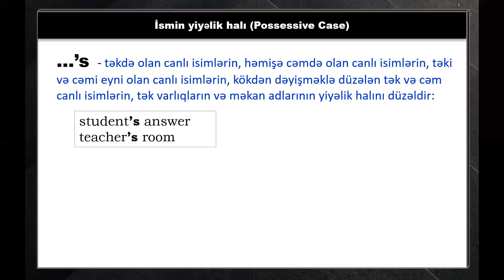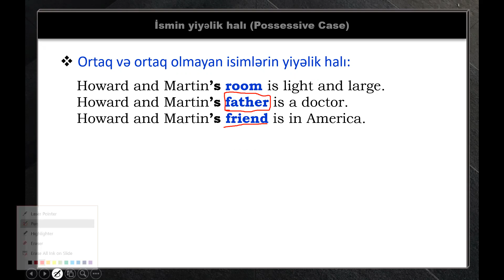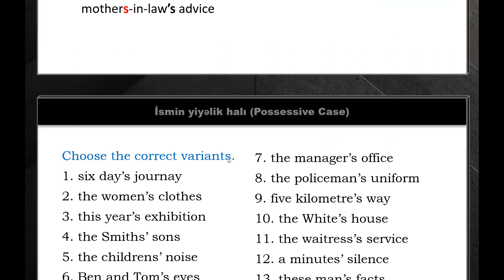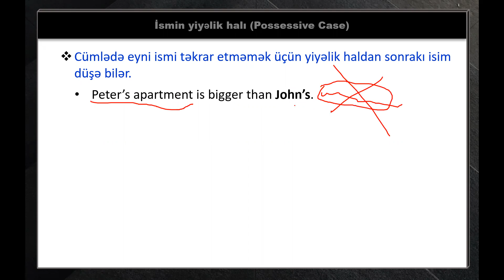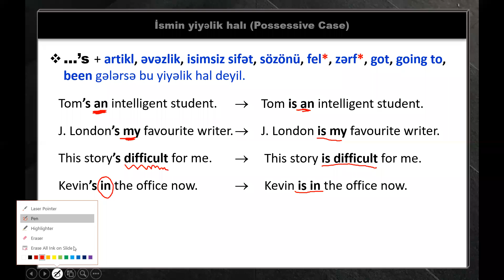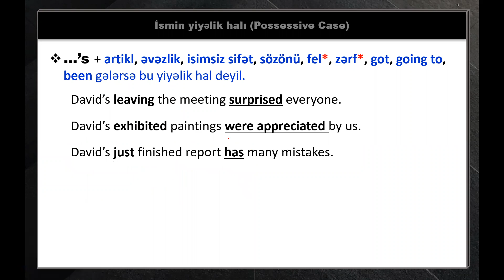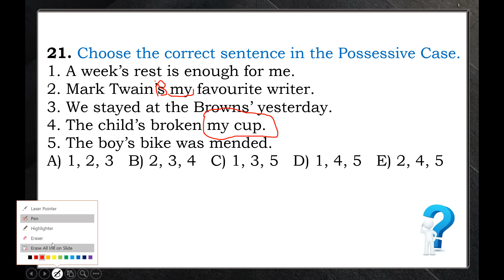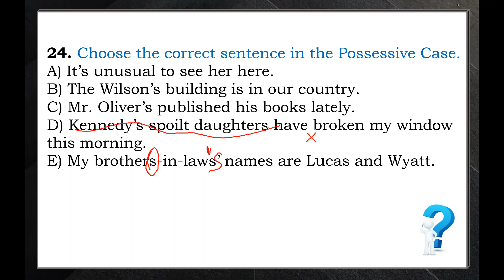The Possessive Case - Grammar (2022)